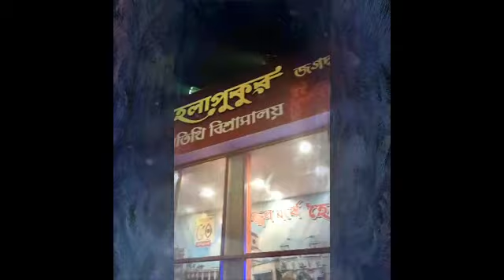চন্দননগর জগদ্ধাত্রী পূজা পরিক্রমা ২০১৯,গ্রন্থনা দেবশ্রী বসু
সৃজন স্টুডিও,
জগদ্ধাত্রি পুজা